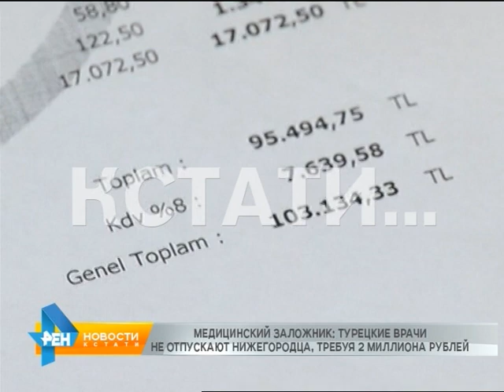Медицинский заложник - турецкие врачи не отпускают нижегородца, требуя 2 миллиона рублей.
Медицинским заложником, брошенным в Турции оказался нижегородец Юрий Карпов. В последний день семейного отдыха на море с ним случился инфаркт. На скорой его отвезли в больницу, но родственникам пришлось уехать в Россию - денег на то, чтобы жить в турции, у них нет. Юрия Карпова из больницы на родину не отпускают - требуют два с половиной млн. Эту грустную историю нам рассказала его супруга.